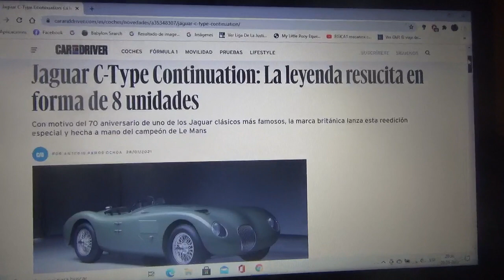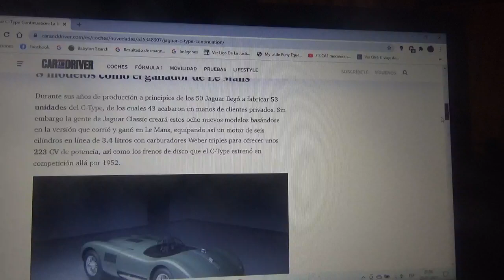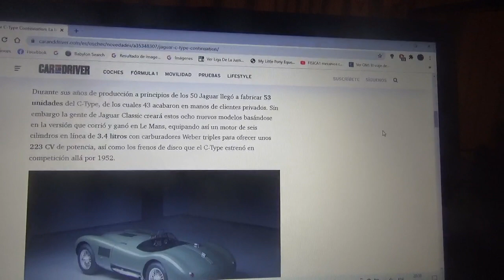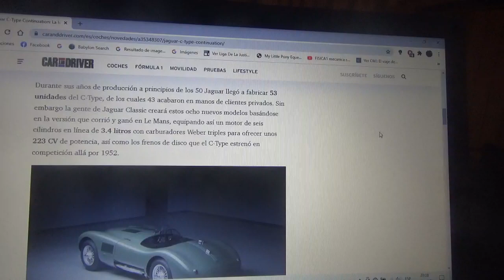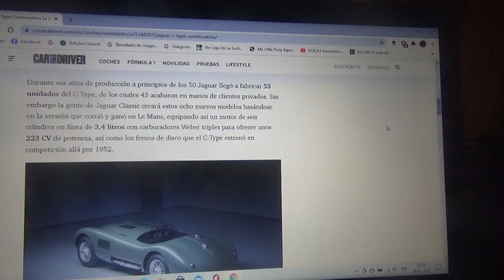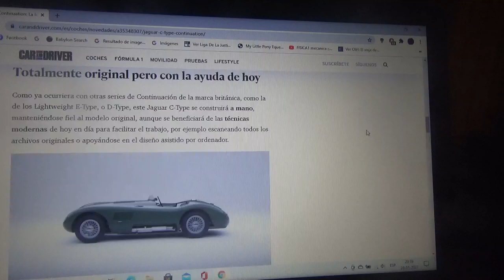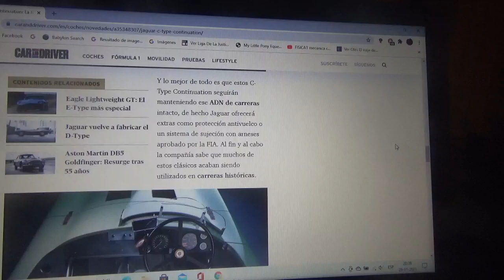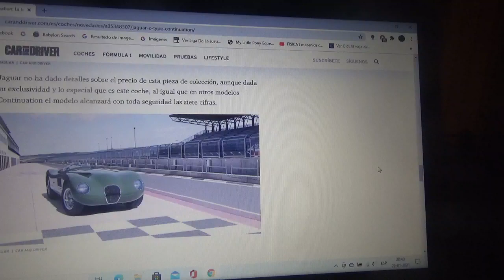Jaguar C Type Continuation información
Con motivo del 70 Aniversario de este legendario automóvil británico de carreras ganador de las 24 Horas de Le Mans habrá una reedición que solamente tendrá 8 ejemplares